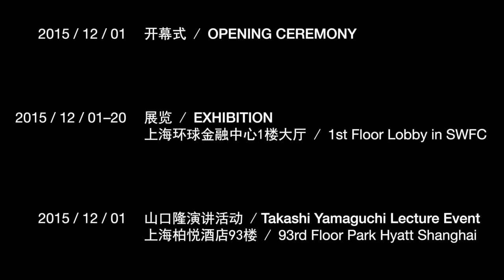Takashi Yamaguchi Exhibition in Shanghai, Dec 2015